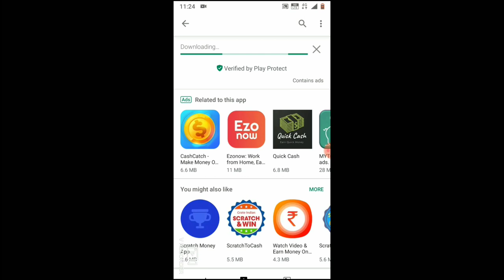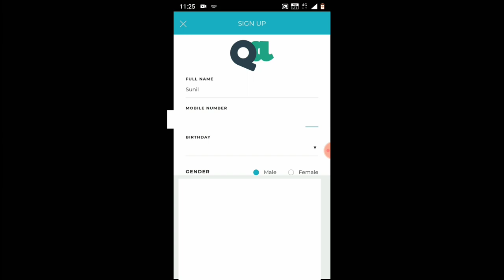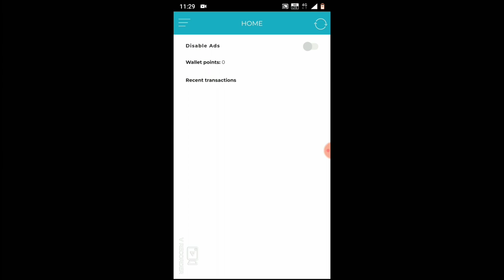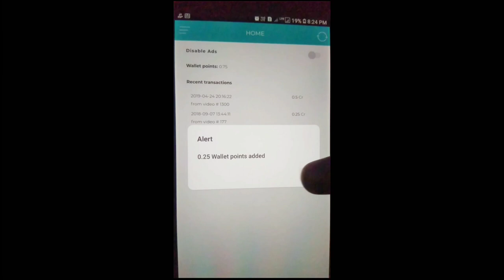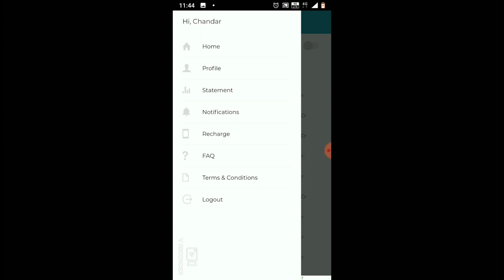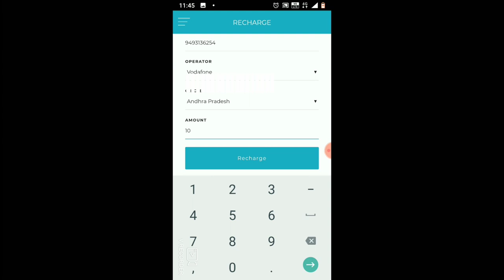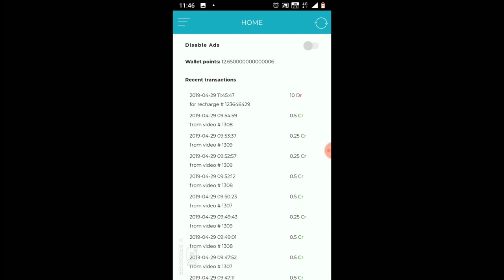EARN YOUR MOBILE RECHARGE by Incoming and Outgoing call|QUIKKADS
EARN YOUR MOBILE RECHARGE by Incoming and Outgoing calls||మీ MOBILE రీఛార్జి మీరే ఉచితంగా చేసుకోండి| QUIKKADS|No special permissions required for using this app|| follow the  link in below.